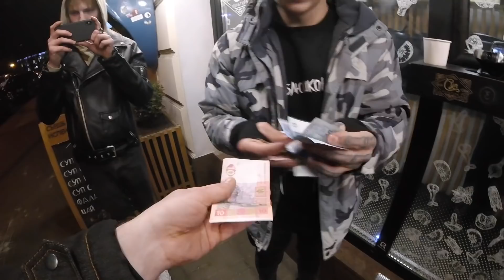VLOG: ВАКХАНАЛИИ в ХОСТЕЛЕ! ТРЭШ